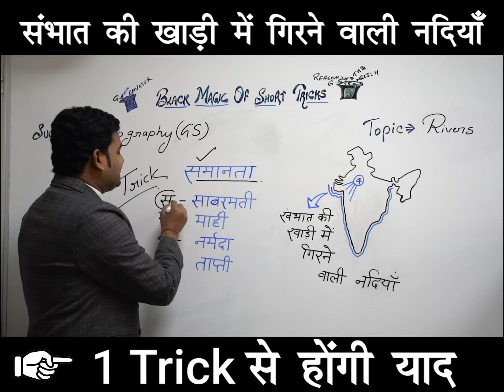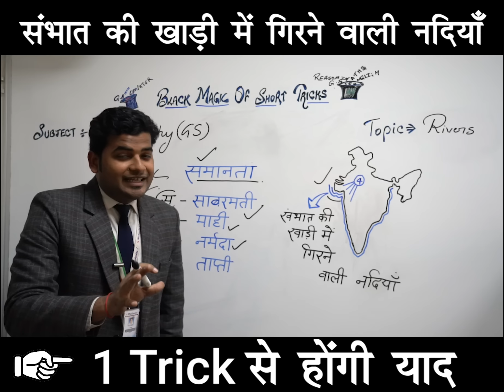Black Magic of Short Tricks | GA Tricks | Must Watch | 5:00 pm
1. No duplicacy or editing of the videos is allowed without the written permission of the publisher.

2. All the dispute are subject to Lucknow Jurisdiction only.

@ Copyright Reserved